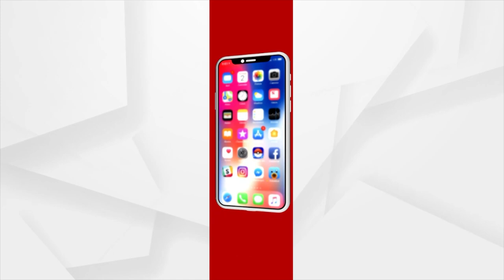Watch! Shops Having No Doors In Bana Durga Temple In Athgarh